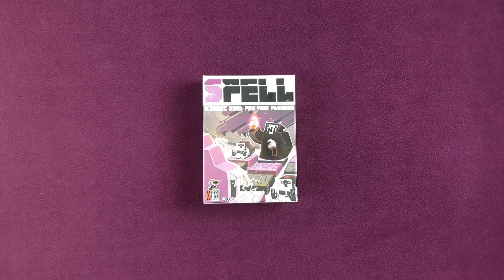SPELL - UNBOXING ARTÍSTICO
MeffyPlays, directos sobre juegos de mesa y videojuegos